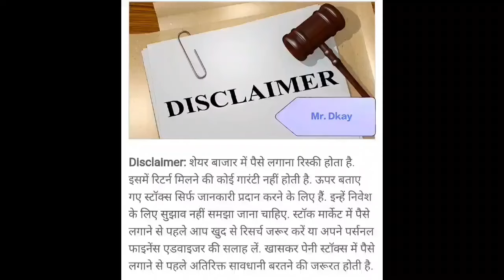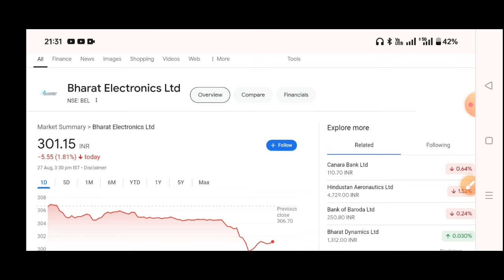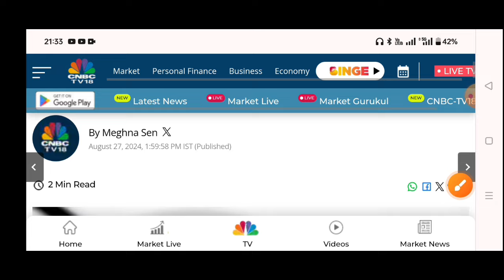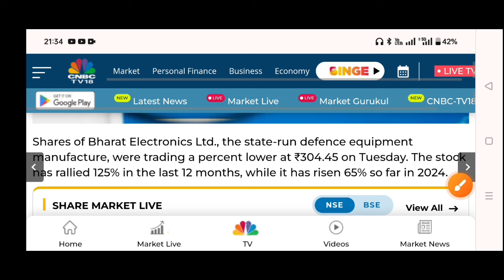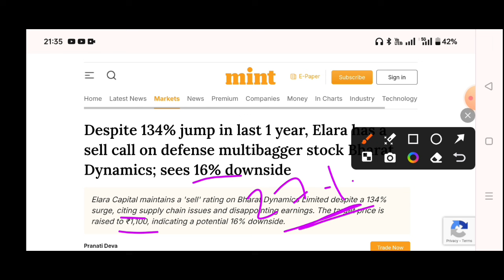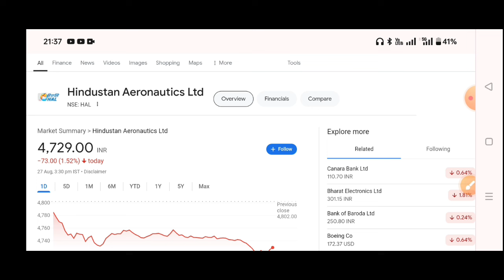BEL share latest news | bharat electronics share latest news🔥Hindustan Aeronautics Share Latest news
BEL share latest news | bharat electronics share latest news | BEL Q1 Results and Dividend 2025

BDL Share Latest News 🔥 bharat dynamics share latest news | BDL SHARE analysis | bdl Split news

BDL SHARE LATEST NEWS | bharat dynamics share target | BDL SHARE analysis | bdl share breakout stock

Topic Cover
BDL Q1 Results 2025
BDL Q1 Results Today
BDL Q1 Results
Bharat Dynamics Q1 Results 2024
Bharat Dynamics Q1 Results Today
Bharat Dynamics Q1 Results
BDL SHARE
Bharat dynamics
BEL Q1 Results 2025
BEL Q1 Results Today
BEL Q1 Results
Bharat Electronics Q1 Results 2024
Bharat Electronics Q1 Results Today
BEL dividend,
BEL share price,
BEL share,
BEL share,
BEL taunk

Topic Cover
HAL Q1 results 2024
HAL Q1 results today
HAL Q1 results
Hindustan Aeronautics Q1 results 2025
Hindustan Aeronautics Q1 results
Hindustan Aeronautics Q1 results today

Topic Cover
BHEL Q4 results 2024
BHEL quarter 4 results 2024
BHEL stock quarter 4 results
BHEL Q4 results
bhel share price
bhel dividend 2024
BHEL RESULTS FY 24
BHEL final results
BHEL Share quarter 1 results
BHEL share
BHEL TODAY news
BHEL SHARE TARGET
BHEL share,